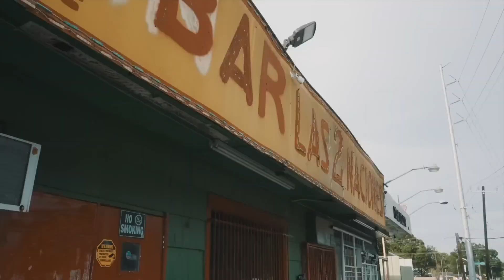Lil Durk - Project X ft. EST Gee & 42 Dugg [Music Video]